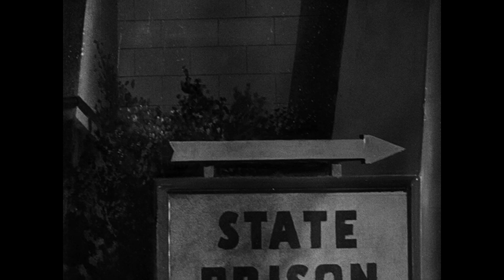Jailbreak! - Criterion Channel Teaser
With pulse-pounding tension and life-or-death drama baked into its premise, the prison-break movie is the ne plus ultra of cinematic suspense. From the gut-punching grit of Jules Dassin’s BRUTE FORCE to the taut minimalism of Robert Bresson’s A MAN ESCAPED and the dystopian spectacle of John Carpenter’s ESCAPE FROM NEW YORK, these joint-busting classics find master filmmakers putting their own thrilling spin on the art of the escape.